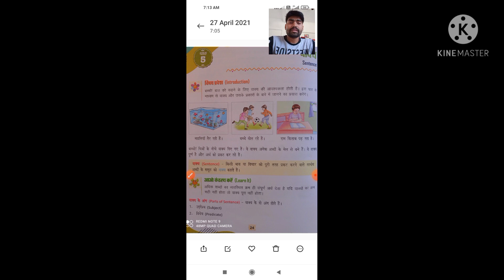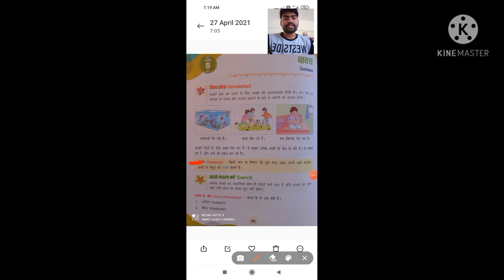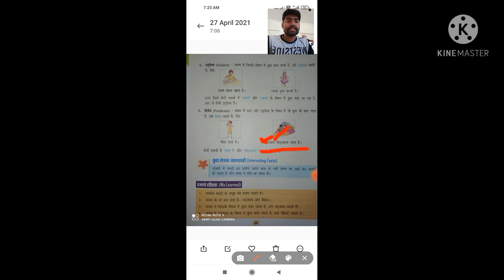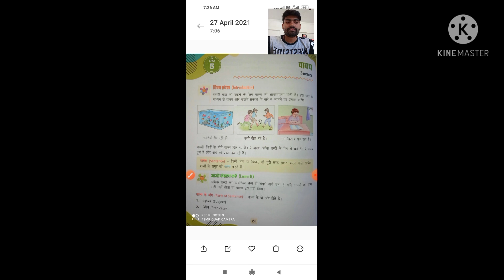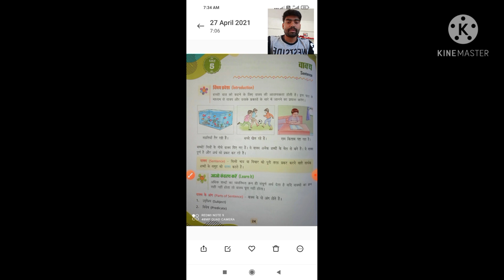Class-4 Hindi language ch.-5